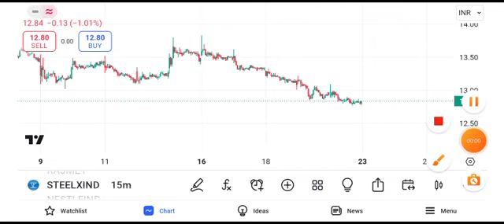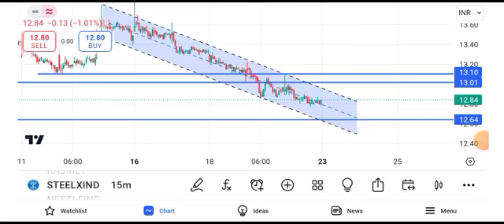steel exchange india share latest news || steel exchange india share latest news today